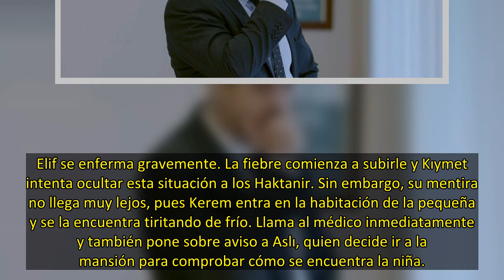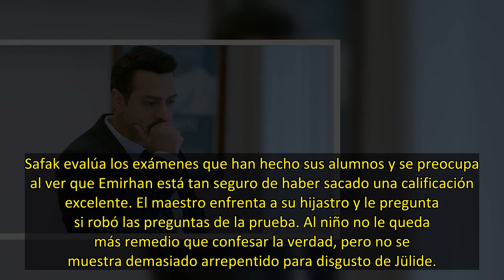El capítulo de hoy jueves de 'Elif': Descubierto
Elif se enferma gravemente. La fiebre comienza a subirle y Kıymet intenta ocultar esta situación a los Haktanir. Sin embargo, su mentira no llega muy lejos, pues Kerem entra en la habitación de la pequeña y se la encuentra tiritando de frío. Llama al médico inmediatamente y también pone sobre aviso a Aslı, quien decide ir a la mansión para comprobar cómo se encuentra la niña.
Por otro lado, Fidan se burla de Melek al saber que no ha conseguido ser declarara inocente: “Tendrás que quedarte aquí